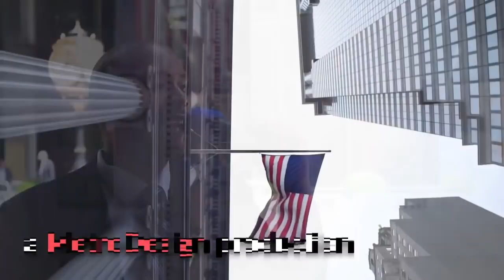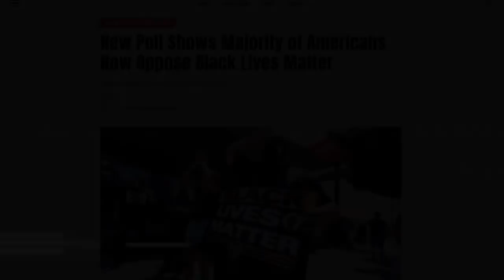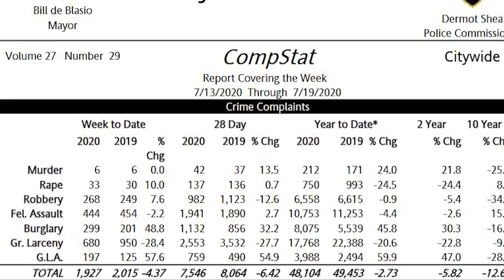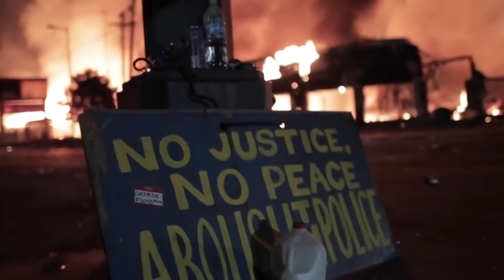TurnNyRED Movement (Bevelyn Beatty, Chris Wright, Dylan Roth, more)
"In New York, it's extremely difficult being a conservative and voicing your opinions. Now it's time to stop hiding and start fighting back for our freedom. TurnNYRed.

Produced by: Christopher Wright and Dylan Roth,

Directed by: Dylan Roth

Include guest speakers:
Bevelyn Beatty
Christopher Wright
Eugene Bokai
Dylan Roth
Josephine Valdez
Derrick Gibson
Dion Cini